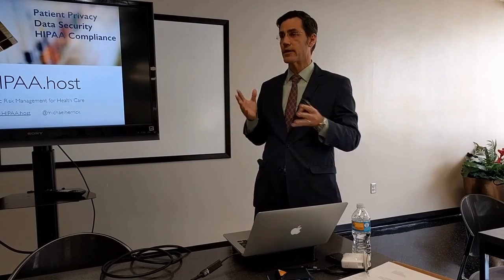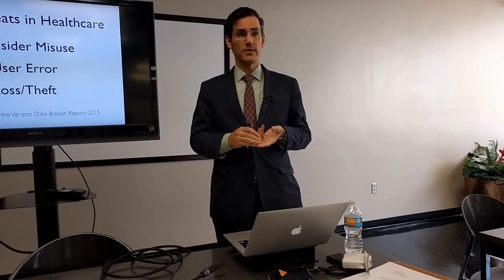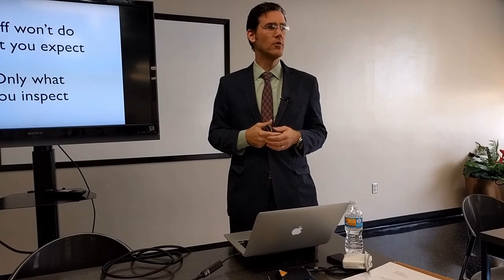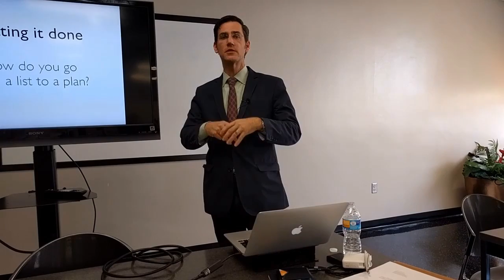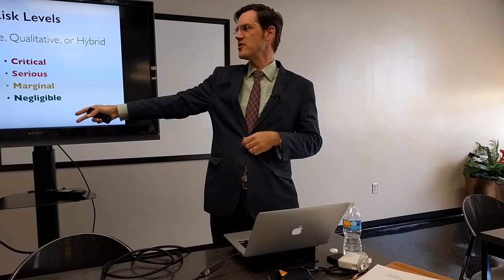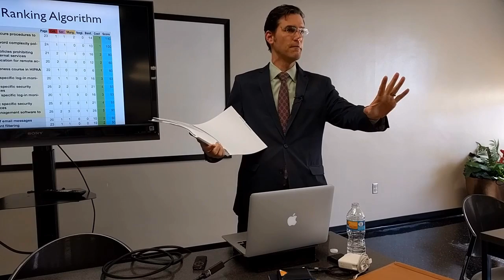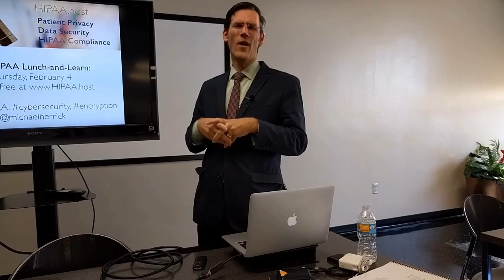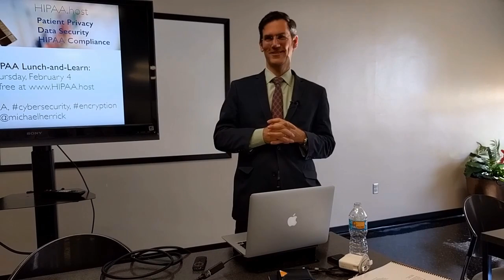Putting IT in Its Place: A Strategic Framework for Risk Management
Michael Herrick of HIPAA.host presents to the Cybersecurity Peer Group of the New Mexico Technology Council.